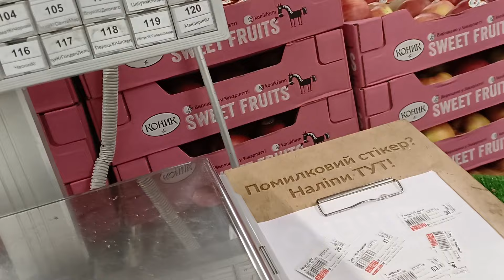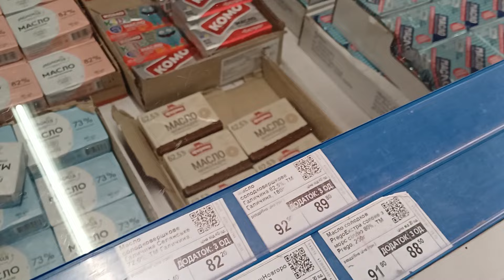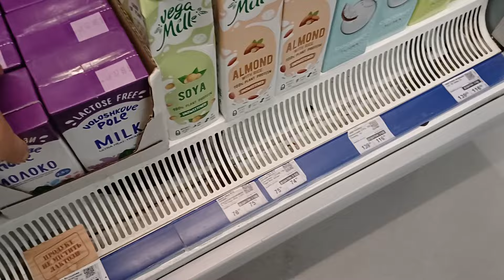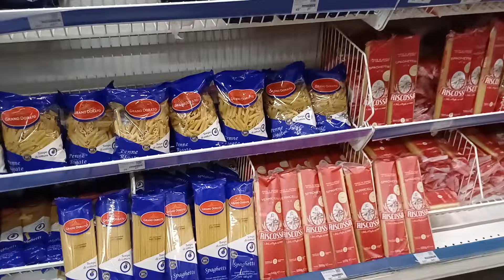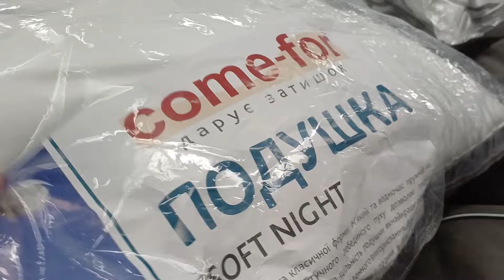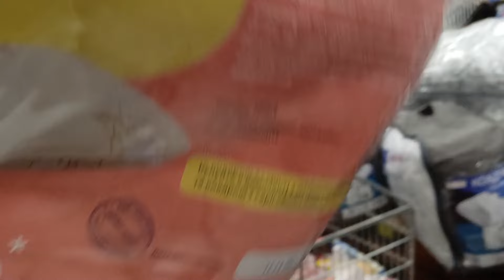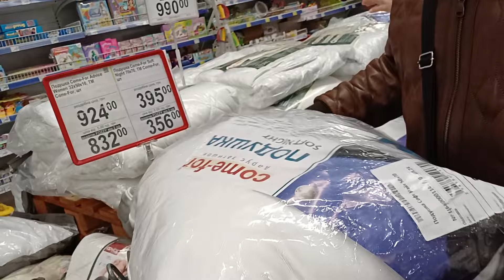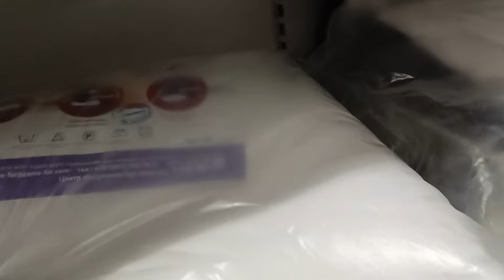САНЬОК НА ДЕГУСТАЦІЇ!! ПРОСТІШЕ КУПИТИ КОРОВУ